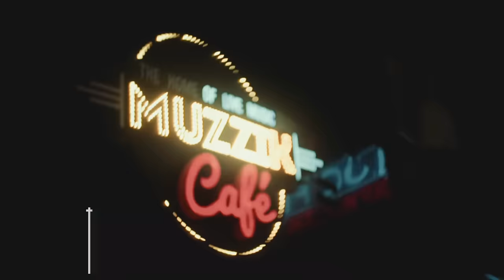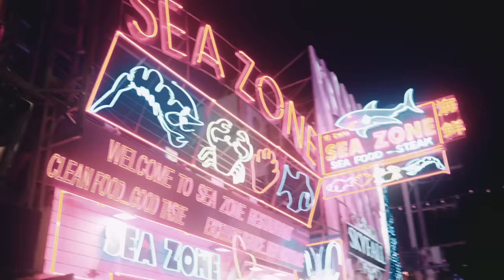Phum Viphurit - Lover Boy [Official Video]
Lyrics By Phum Viphurit
Arranged & Produced by  Phum Viphurit &  Anucha Ocharoen
Bass Recording : Tanapon Santiwattana
Recording Engineer : Anucha Ocharoen
Mixed and Mastered by Anucha Ocharoen

A film by :  Khamkwan Duangmanee

Lyrics

Wandering the streets all through the night,
Searching for the one to make me right.
Wondering if she's the shade of you,
And If so, should I try to see it through.

Darling, I got my trust issues.
Warning, you stay away.
If we meet at the rendezvous,
take me away, Sunray

Time and toys,
May fill my heart with joy,
I'll know peace when I'm your lover boy.

I'll be your new school soul.
Silver and gold.
New desire.
Friends on fire.
Call me 'lover boy'